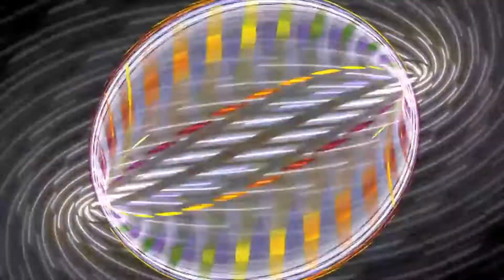The Original Drift Sights demo from Black Scars Across My Back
The Amazon Associates Page
The camera and music equipment I use and talk about is available to buy via my Amazon Associates page, if you are looking to buy this type of equipment Amazon will give me a small commission if you